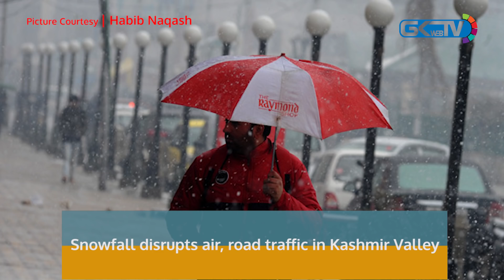Farooq Abdullah promises truth and reconciliation commission, snowfall and other stories